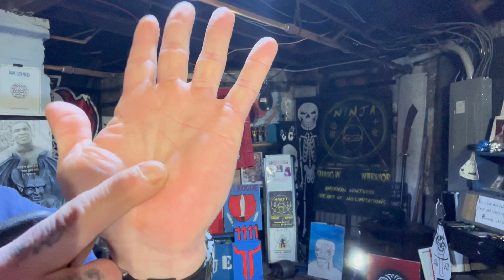JASON MOWAD / SPEAKING HARD / 12-10-23